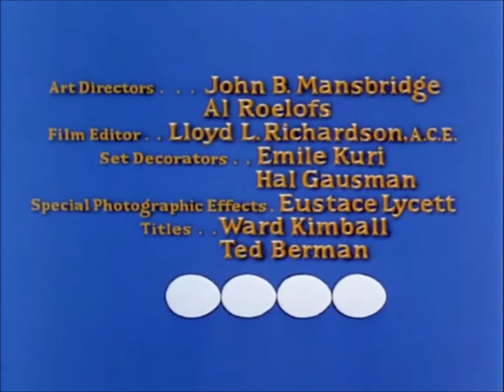Opening To The Millon Dollar Duck (1971) on SBO (March 31, 1984)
1. SBO Tonight Bumper
2. SBO Feature Presentation (Short Version)
3. SBO Rated G Bumper
4. Buena Vista Distribution Logo
5. Opening Credits